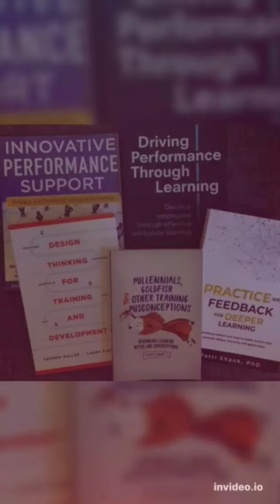Books of Shiekh SAADI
Saadi Shīrāzī[2] (Persian: ابومحمّد مصلح‌الدین بن عبدالله شیرازی), better known by his pen name Saadi (/ˈsɑːdi/;[3] Persian: سعدی, romanized: ￼Saʿdī, IPA: [sæʔˈdiː]), also known as Sadi of Shiraz (سعدی شیرازی, Saʿdī Shīrāzī; born 1210; died 1291 or 1292), was a Persian poet and prose writer[1][4] of the medieval period. He is recognized for the quality of his writings and for the depth of his social and moral thoughts.

Saadi Shirazi

Saadi in a rose garden, from a Mughal manuscript of his work Gulistan, c. 1645. Saadi is on the right.

Born1210[1]

Shiraz, Atabegs of Fars

Died1291 or 1292 (aged 80 to 82)[1]

Shiraz, Ilkhanate

SchoolPersian poetry, Persian literature

Main interests

Poetry, mysticism, logic, ethics, Sufism

Saadi is widely recognized as one of the greatest poets of the classical literary tradition, earning him the nickname "The Master of Speech" or "The Wordsmith" (استاد سخن ostâd-e soxan) or simply "Master" (استاد ostâd) among Persian scholars. He has been quoted in the Western traditions as well.[1] Bustan has been ranked as one of the 100 greatest books of all time by The Guardian.[5